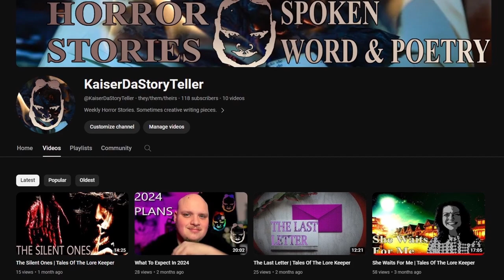3 Hours Of Kaiser Getting Destroyed